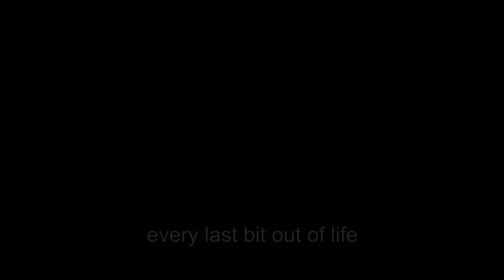Dying man challenges the world to "squeeze every last drop out of life."Parts 1-7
Be Inspired by Paul Launer Part 2 of 7

Be Inspired is a series of inspirational interviews from inspirational people.

Thank you Paul Launer for Inspiring us to focus on the positive aspects of our lives no matter what.

Leaving Impressions on Hearts and Minds
Created by Thomas Balsamo and Wade Balsamo

Special Thanks to Sue Randall and Bob Lee